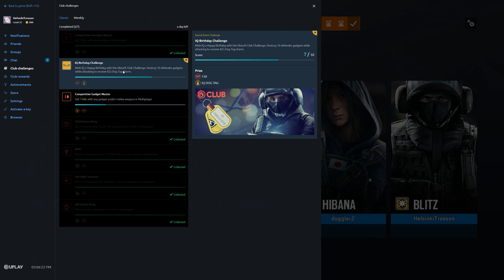Rainbow Six Siege + Part 2644 + Yacht TDM Bomb + Operation Para Bellum pcgaming crew